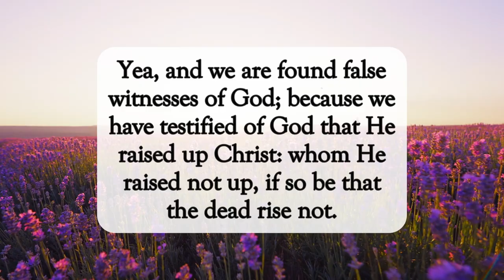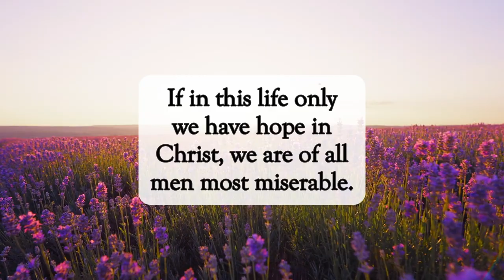If God Is Dead✝️dailyword